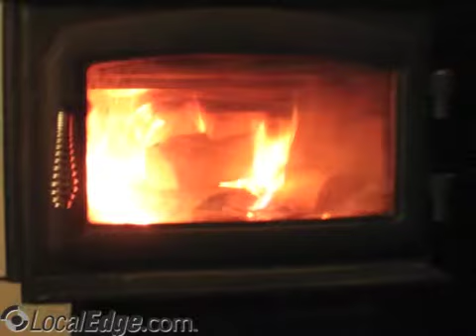A1 Discount Heating